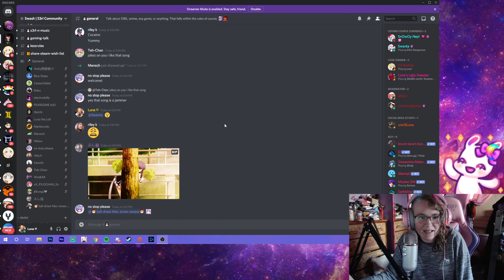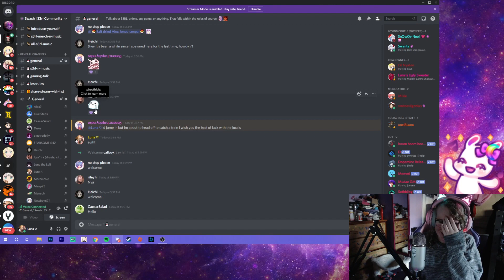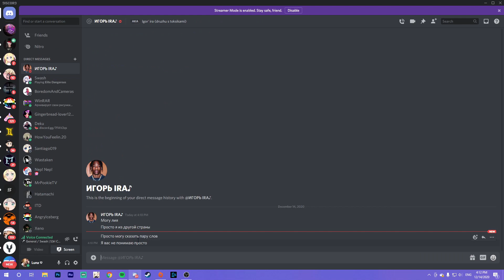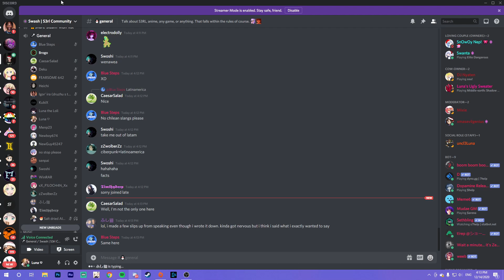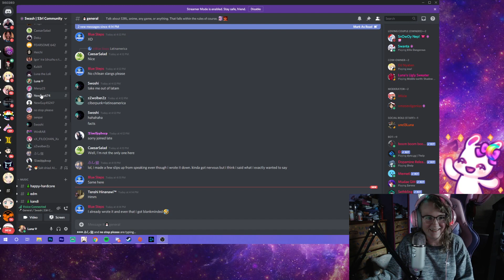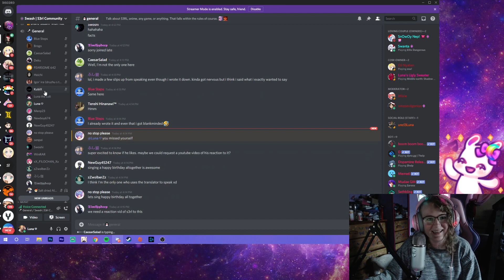S3RL Community's Happy Birthday to S3RL!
The community got together to give one big happy birthday to s3rl! This evented was hosted by Swash and Luna (Even though that Swash dude didn't show up)